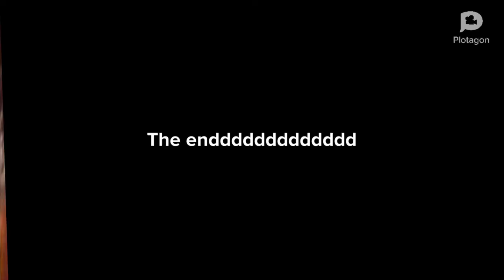Calliou's house gets ruined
All the poop guy videos are not meant to make fun of anyone of any race